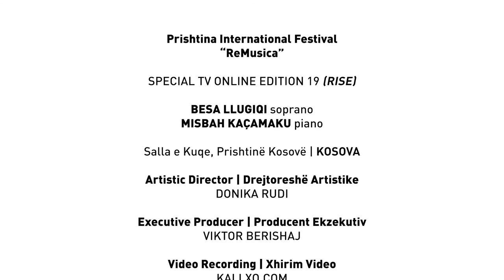Teaser: Besa Llugiqi soprano & Misbah Kacamaku piano at ReMusica Festival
BESA LLUGIQI soprano & MISBAH KACAMAKU pianist
ReMusica Festival: Special Online Edition 19 - RISE
Besa Llugiqi është soprano e shquar nga Kosova. Ajo është fituese e “Grand Prix” të konkursit “Elena Nikolai”, me ç’rast vlerësohet nga juria profesionale si “zë i bukur, teknikë e mrekullueshme dhe intepretim i lartë estetik”. Llugiqi përpos paraqitjeve të saja në vend dhe jashtë, deri më tani ka performuar role të shumta, ku veçohen Donna Elvira në “Don Giovanni” (W.A. Mozart), Mimi në “La Boheme” (G. Puccini), Lucia në “Lucia di Lammermoor” (G. Donizetti), Lauretta në “Gianni Schicch” (G. Puccini) etj. Me interpretimin e Inës nga shfaqja “L’afriqaine” Llugiqi arriti të ndertoj “një rol dhe aktrim shumë bindës, një vokal me shumë pushtet” citon “Das opernglas”. Ndërsa Misbah Kaçamaku nga shkolla ruse, Akademia e muzikës "Gnjesinih" ai vazhdoi udhëtimin e tij edukativ të specializimit në Konservatorin Josef Haydn në Eisenstadt. Studimet postdiplomike i kreu në Fakultetin e Artit Muzikor në Shkup ku edhe i përfundoi studimet e doktoraturës.
Besa Llugiqi is a remarkable soprano from Kosovo. She is the winner of the “Grand Prix” of the “Elena Nikolai” competition, where the jury evaluated her as a “beautiful voice, marvelous technique and high aesthetical interpretation”. Besides the domestic and international performances she also performed many roles, we highlight Donna Elvira at “Don Giovanni” (W.A. Mozart), Mimi at “La Boheme” (G. Puccini), Lucia at “Lucia di Lammermoor” (G. Donizetti), Lauretta at “Gianni Schicch” etc. Her interpretation of Ina from the “L’afriqaine” Llugiqi achieved a “convincing acting, a powerful vocal”, a citation from “Das opernglas”. While, Misbah Kaçamaku after the Russian school, Music Academy of “Gnjesinih” he continued his specialisation at the Joseph Haydin conservatoire at Eisenstadt. He finished his postgraduate studies at the Faculty of Music Arts in Skopje, where he obtained his doctorate.